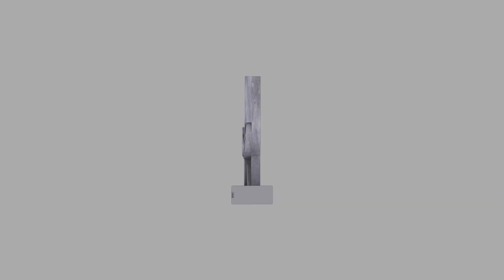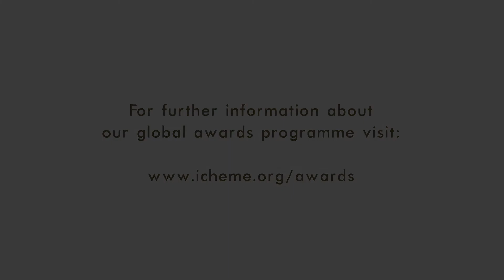IChemE Global Awards 2014 - Winner of the Process Safety Award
Winner of the Process Safety Award:  BP Australia, WorleyParsons, MNS (Telstra) Team and Sage Automation.

Thank you to Shell for sponsoring the Process Safety Award in 2014.